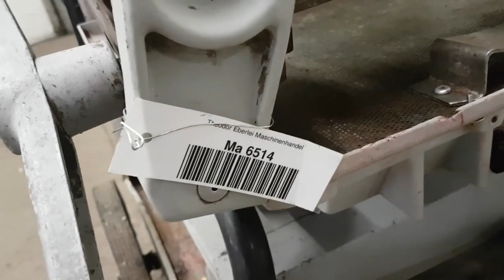ID 29924 Gewindeschneidmaschine 4 Zoll Ridgid Typ 1224 GS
-Hersteller: Ridgid, Gewindeschneidmaschine Typ 1224-GS
-Rohrgröße: 1/4 bis 4  Zoll
-Schneidkopf: 1x 1/4 bis 2"  1x 2,5 bis 4"
-Drehzahl: 36/12 U/min
-Fußschalter:
-Betriebsspannung: 220 Volt
-Abmessungen: 1150/720/H1140 mm
-Gewicht: 236 kg